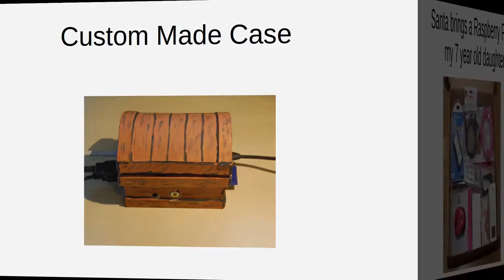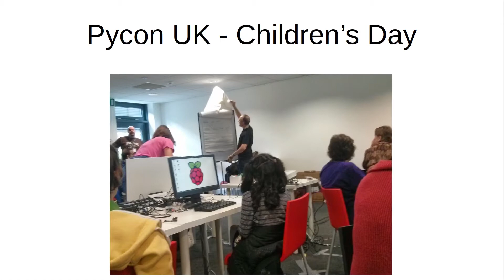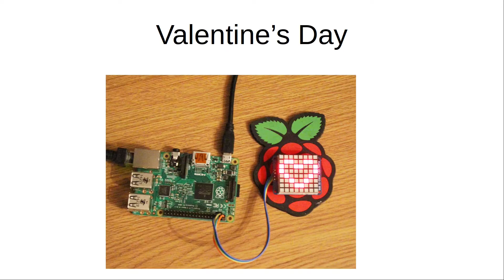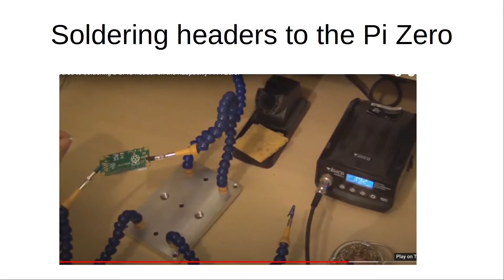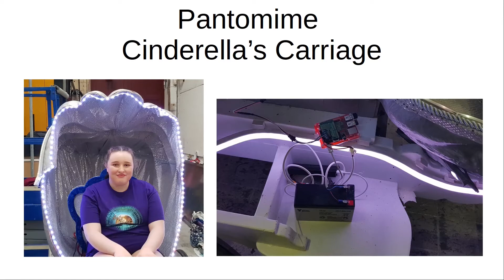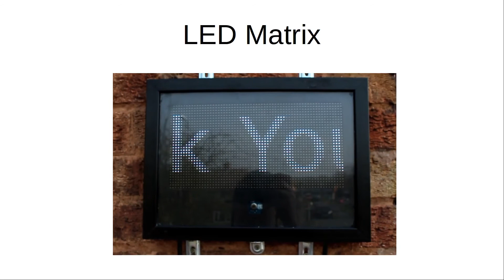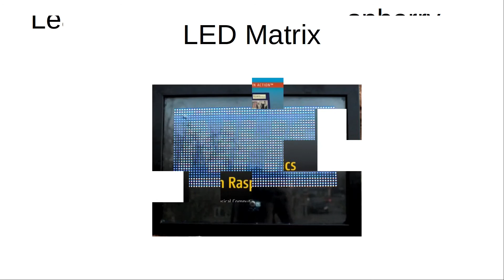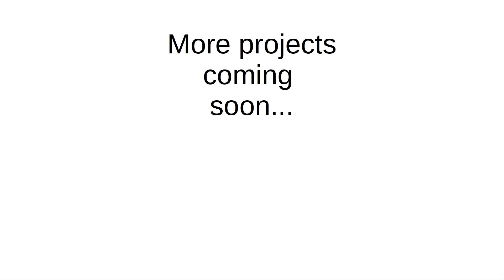A 10 year adventure with Raspberry Pi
The Raspberry Pi is now 10 years old.

In this video I show some of the ways I've been involved with the Raspberry Pi community as well as some of my favourite Raspberry Pi and Raspberry Pi Pico project. See the links below for more details.

Chapters:
00:00 2012
00:39 2013
01:47 2014
02:10 2015
03:13 2016
03:51 2017
04:16 2018
04:43 2019
05:21 2020
06:13 2021
06:56 2022